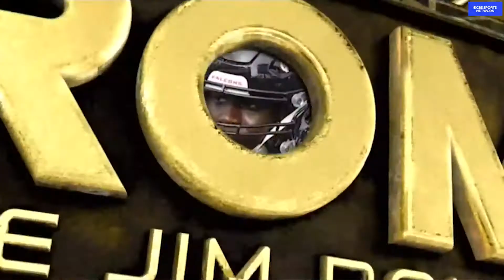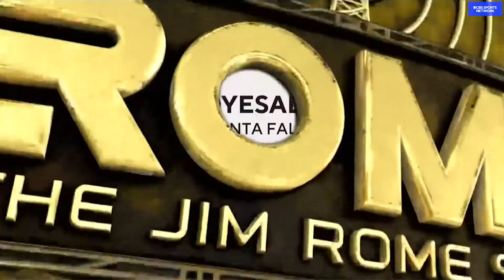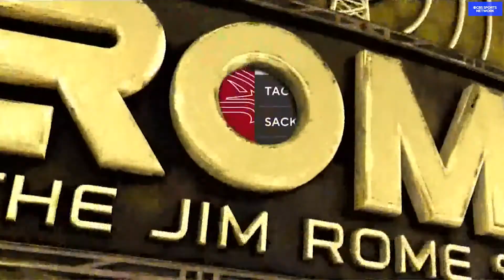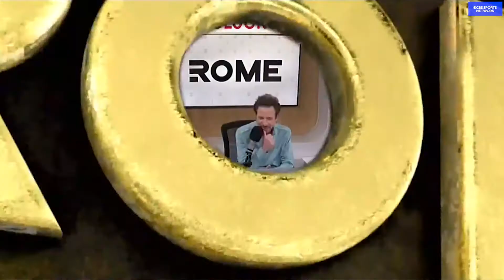Foyesade Oluokun on the Falcons season so far | The Jim Rome Show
Foyesade Oluokun joins Jim Rome to talk about the Falcons season and how  he got into the NFL.